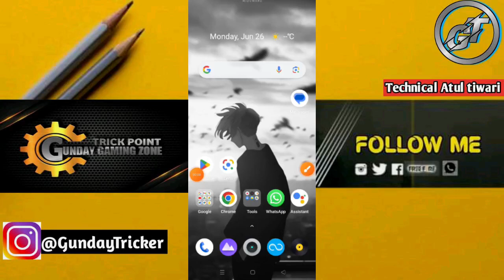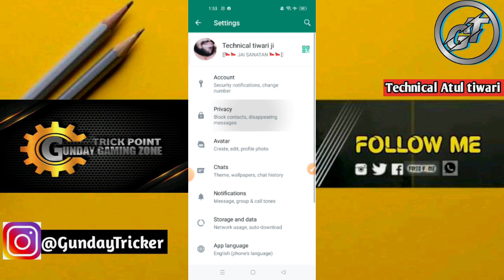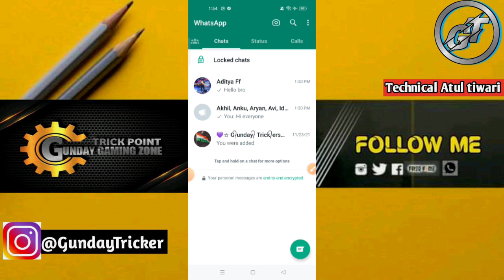whatsapp new update 2023 chat lock 2023 | WhatsApp message edit setting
[ HASHTAG ]

gb whatsapp message seen but no blue ticks hindi
whatsapp message seen but no blue ticks hindi
whatsapp message seen but no blue ticks
edit option not showing in whatsapp
whatsapp edit message feature not showing
How to use whatsapp new futures
New futures for whatsapp 2023
2023 ka new futures aa gaya hai
WhatsApp chat lock enable
WhatsApp message edit send error msg
Fake whatsapp account created

Dosto Agar apko Facebook whatsapp & Instagram Telegram se koi problem Aa raha h to ap hume contact kar sakte hai
Or dosto Jese ap hume channel par support kar rahe hai wese hi ap sabhi hume Instagram par bhi support kijiye or koi problem ho to ap waha par humse bat kar sakte hai thanks all

[ My Facebook group join ]